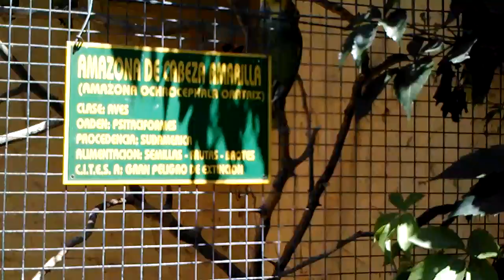Amazona de cabeza amarilla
mycamino.es